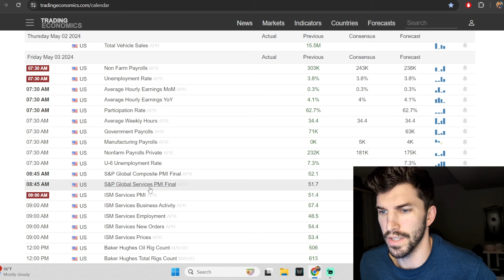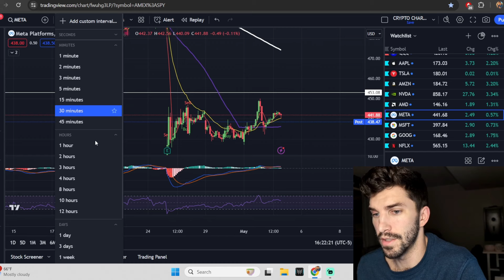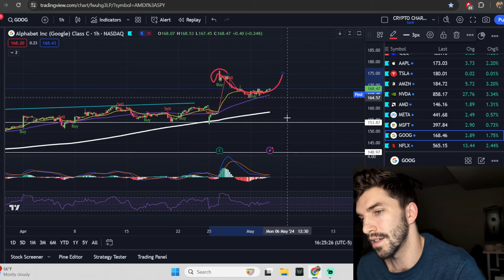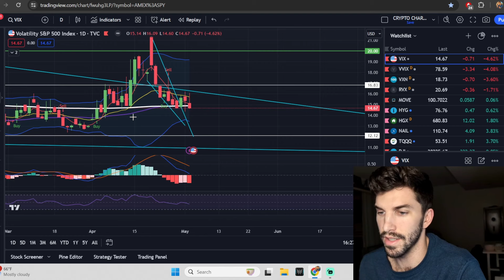DON'T GET DISTRACTED BY APPLE EARNINGS!!! NFP, Unemployment, and PMI. CRASH or SHORT SQUEEZE?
Here are some of the things we'll cover:

Apple Prediction
Tesla Prediction
SPY Prediction
QQQ Prediction